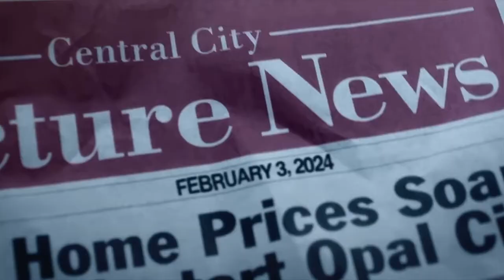I waited a LONG time to post this…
February 3 2024… we made it! ⚡️